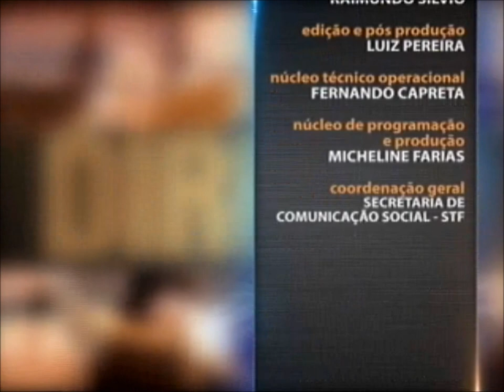Direito Penal - aula 1